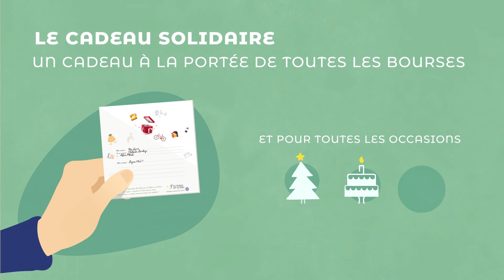Une moustiquaire pour un enfant au Kenya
Près de la moitié de la population mondiale est exposée au paludisme, dû aux piqûres de moustiques, et le Kenya fait partie des pays concernés. Les femmes enceintes et les enfants de moins de 5 ans sont les plus affectés.
La distribution de moustiquaires imprégnées aux enfants de moins de 5 ans et aux femmes enceintes et jeunes mamans leur permettront de dormir à l'abris des piqûres de moustiques.